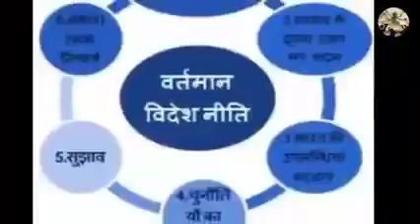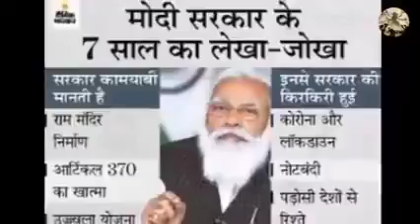2024 मे किस पार्टी का एजेंडा कितना महत्वपूर्ण है एक झलक देखिए